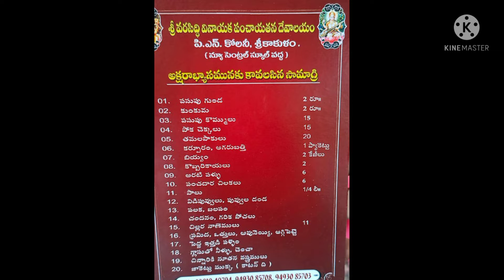today jessu aksharabhyasam || aksharabhyasam video